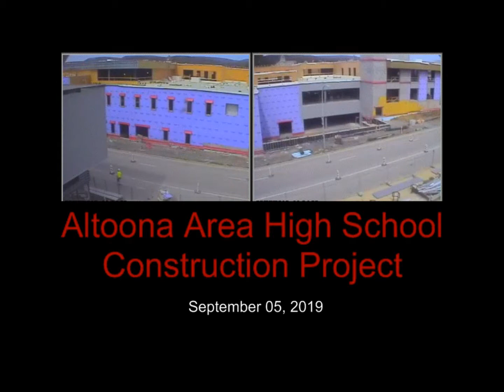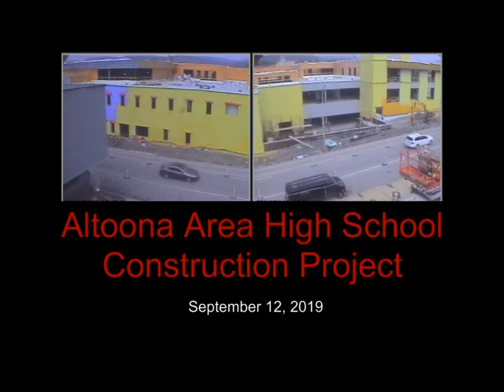AAHS B Building Construction Time Lapse Video September 1, 2019 through September 30, 2019